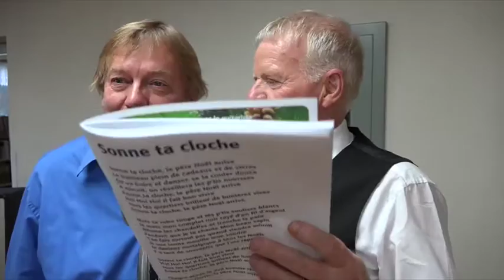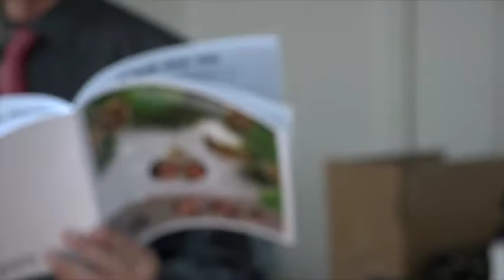Manoir Parent 2015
Spectacle pour le temps des fêtes